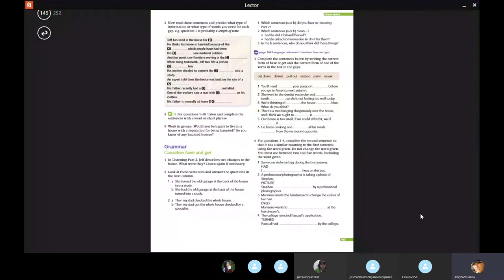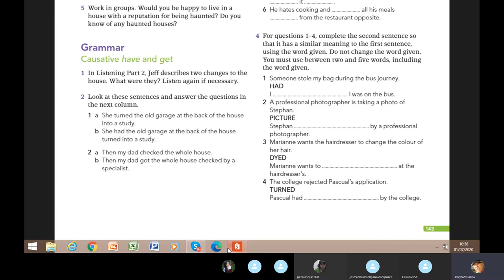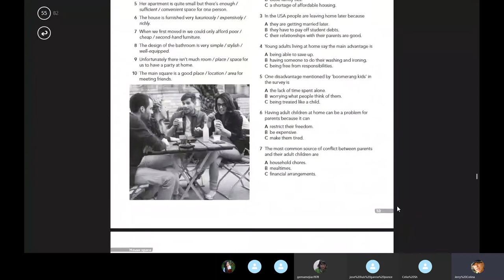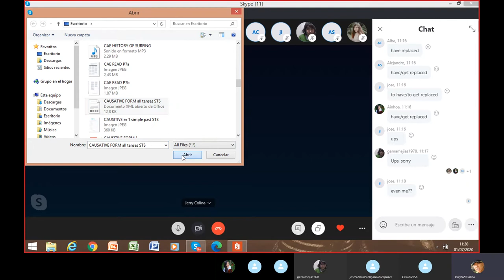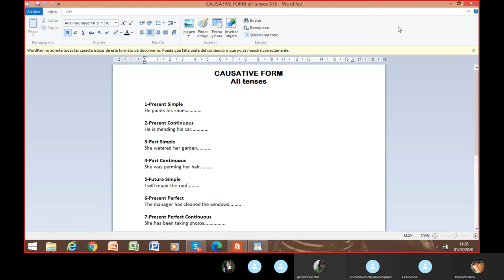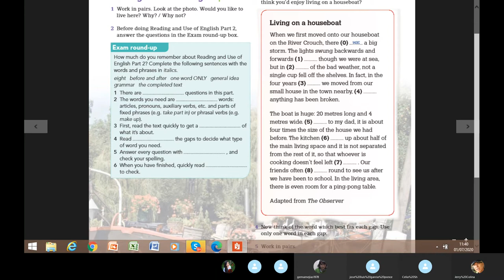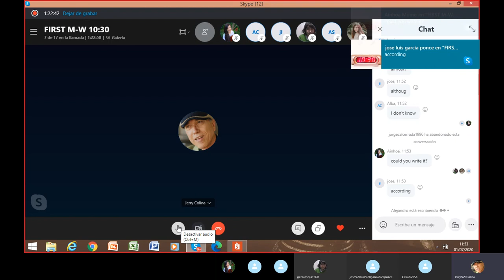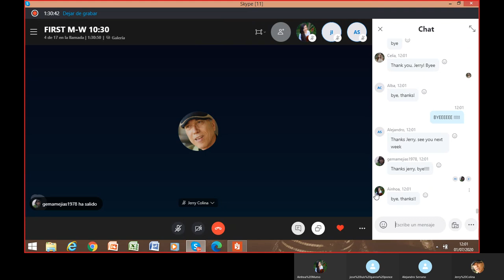First B2 July 1st by Jerry